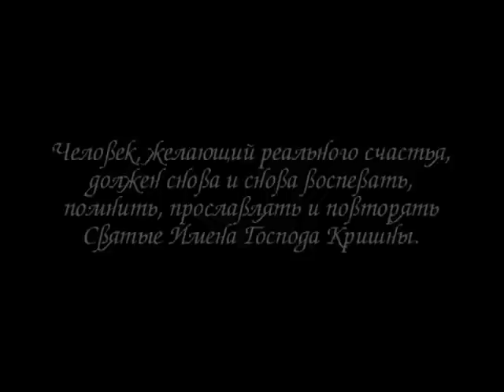Harinama with Jayadev prabhu (Barnaul 2011) - 2